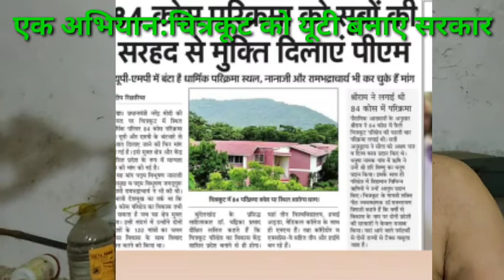चित्रकूट/ चित्रकूट को यूटी बनाने के लिए सांसद के बाद जिलाध्यक्ष ने कसी कमर,आया नक्शा सामने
अब चित्रकूटधाम को यूटी बनाने की लड़ाई आगे बढ़ चुकी है। सांसद के साथ ही भाजपा के जिलाध्यक्ष ने अपने इरादे साफ कर दिए है। यूटी के लिए प्रस्तावित मैप भी सामने आ चुका है। जबकि आगे की लड़ाई के लिए बड़ी योजना बनाने का काम हो रहा है।